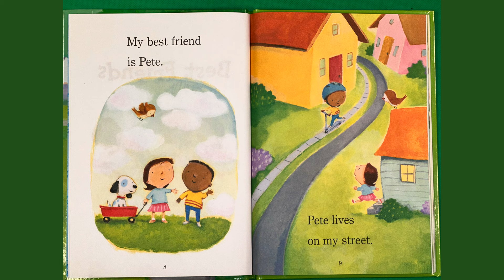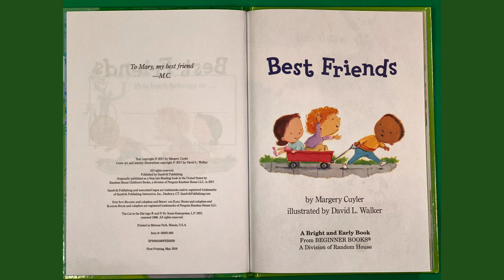Best Friends by Margery Cuyler illustrated by David L. Walker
This story can help best friends, bring in more friends... That's their friends... Smile! Enjoy